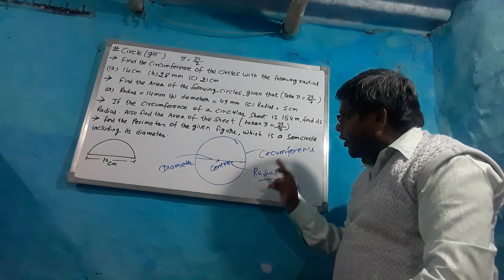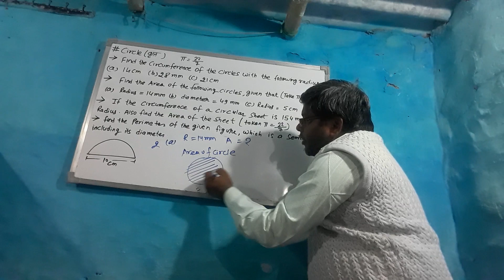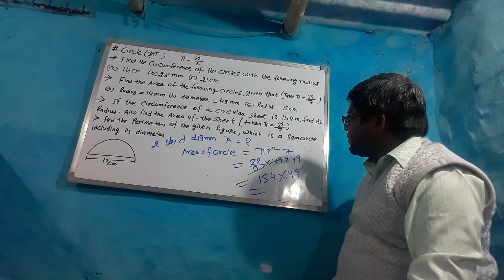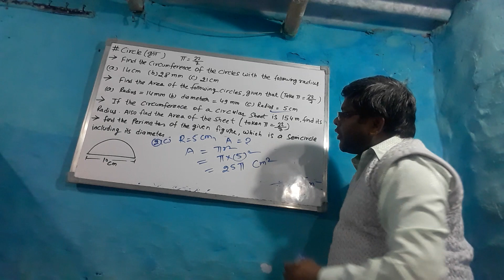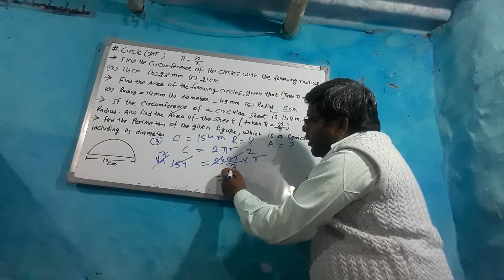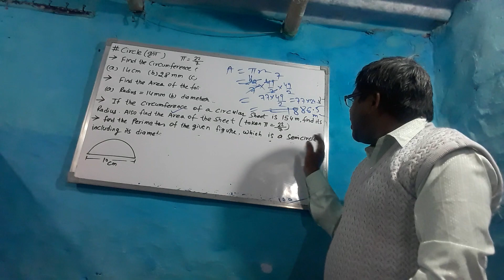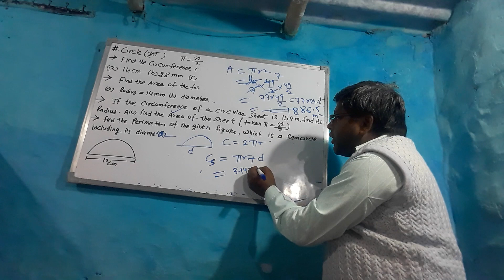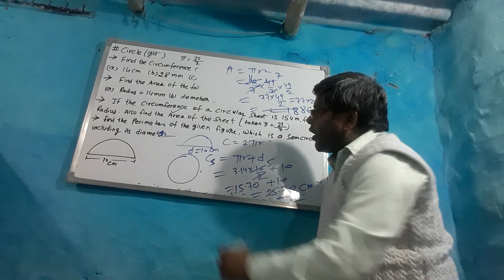|area of circle||circumference of circle|| vrat ka chatraphal & vrat ki paridhi|semicircle|ardhvrat|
1. area of circle
2. circumference of circle.
3. vrat ki paridhi
4. vrat ka chatraphal.
5. Boundary of semicircle.
6. ardhvrat ka parimaap.
7. free learning video channel.
8. educational channel for mathematics.
9. class 6th to 12th
10. if you like my video, please do subscribe to my channel AVADHESH KUMAR hit the bell icon for watching upcoming videos thanks for watching my videos keep learning and keep growing keep practicing keep watching.